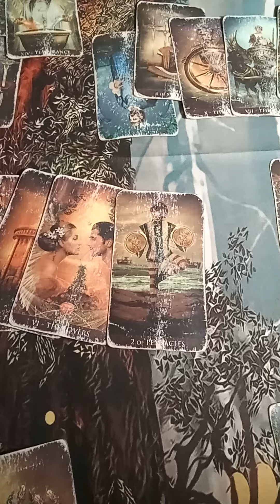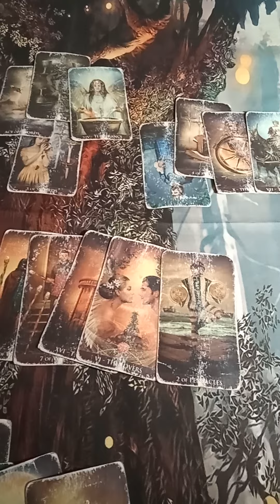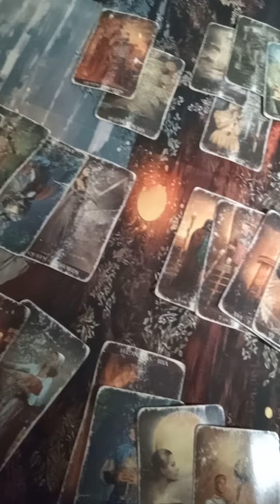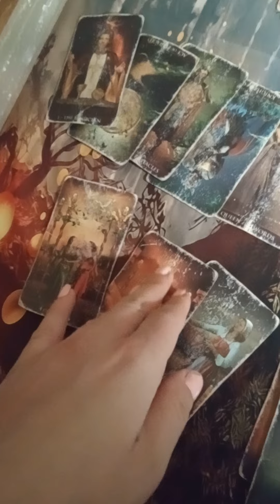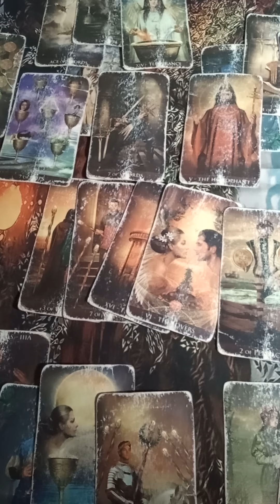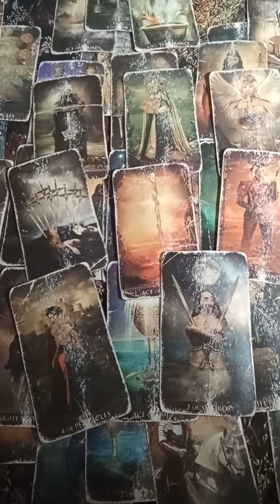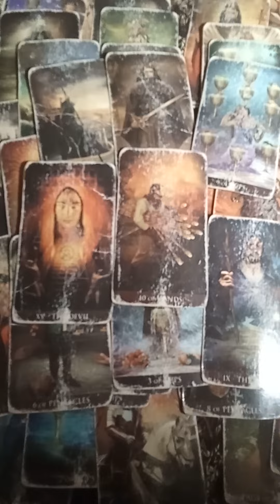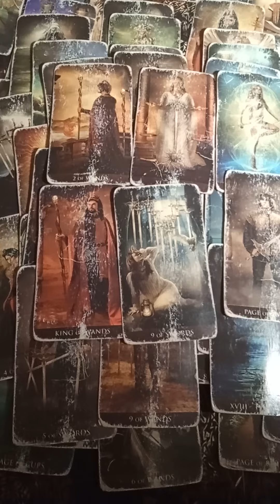Virgo They want to do right by you September 18 2023TAROTBARBIE